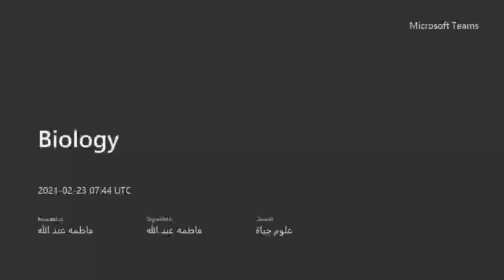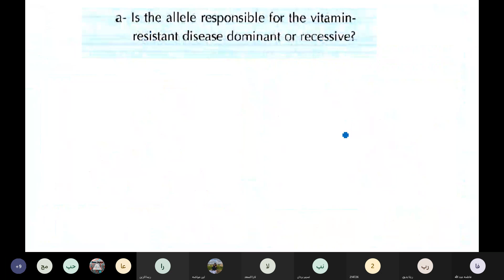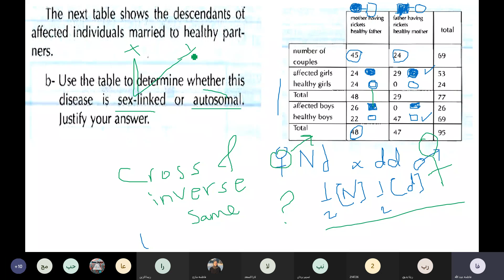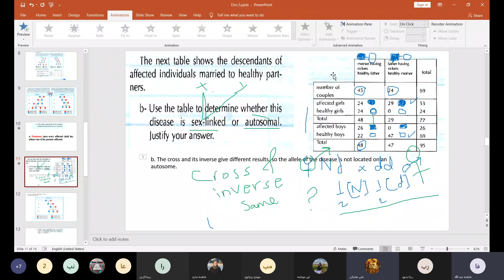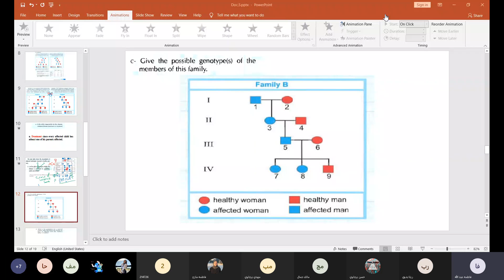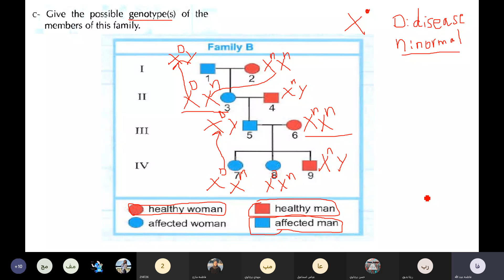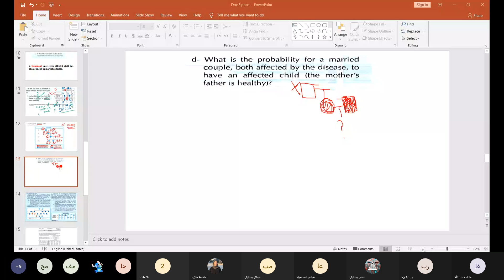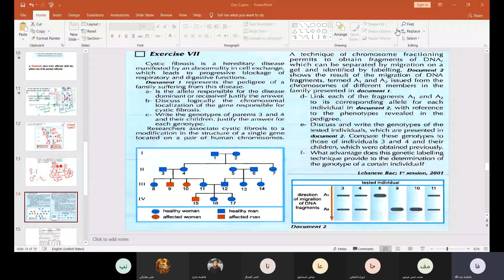LSA Tues Feb 23